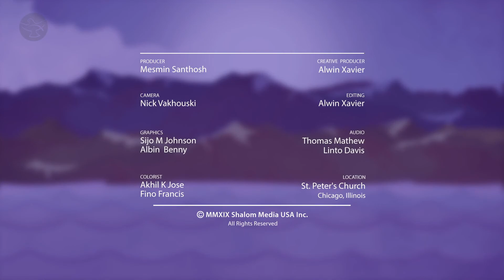Fr Ed Shea | Luminous | EP1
The Temptation- Jesus led with spirit to the desert for 40 days. Our prayers should change our heart. We have a God, who always walk with us. Lent is about giving back to Baptism.